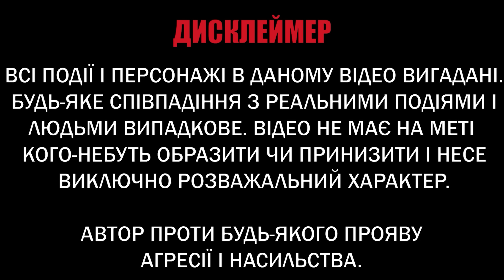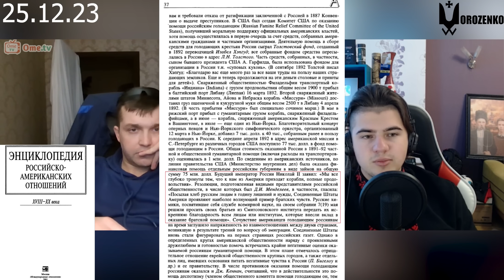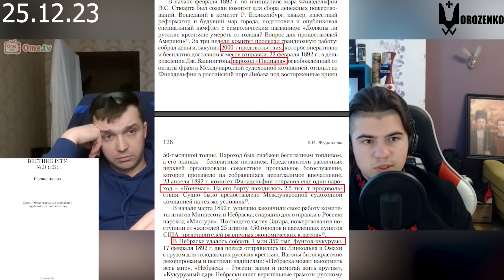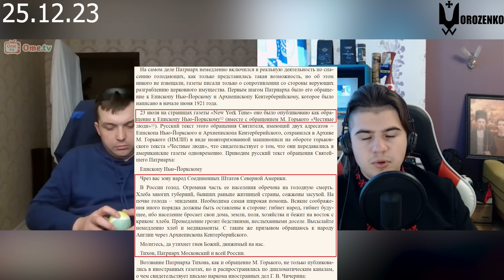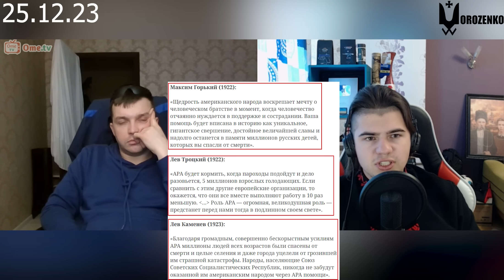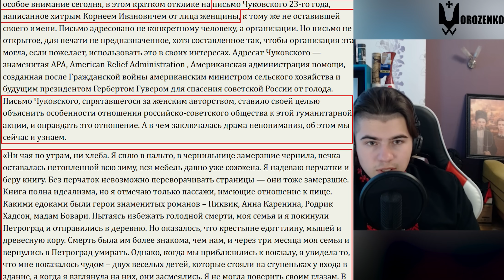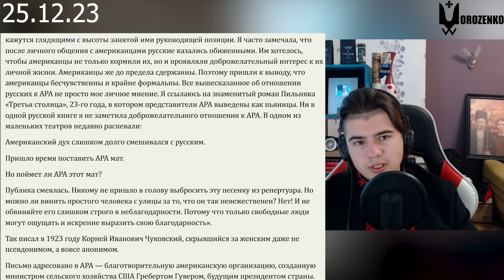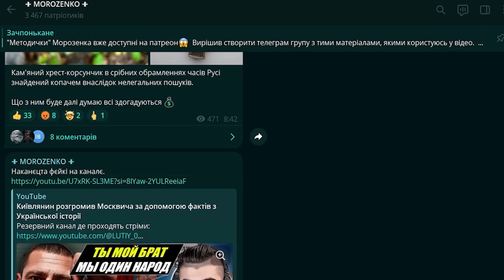Переконав росіянина фактами по історії Американсько-російських відносин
МоноБанк
Номер: 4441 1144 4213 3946

ПриватБанк
Номер: 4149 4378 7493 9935

Дуже рекомендую!